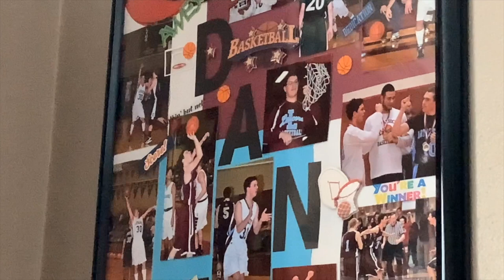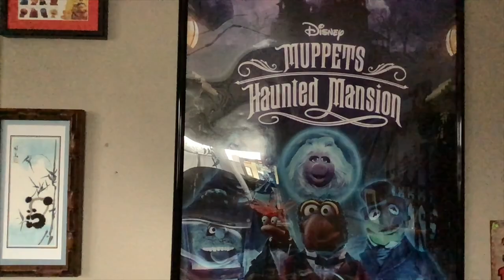MPLJ Part Nine: The Important Advice Part One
Hey everyone, here is part nine for the series of "My Puppeteer's Life Journey". And it's called, “The Important Advice Part One”. Anyways, if you have any questions or would like to comment on something, please make sure to leave your comment in the comment section below and don't forget to like this video, subscribe to my channel on YouTube, Support me on Patreon, Look at my Facebook Page of my "YouTube Channel" and Follow/Friend me Google. With that said, I am Daniel Temons saying, "Follow Your Dreams" and I hope that of you will have a wonderful and terrifically awesome day. See you later everybody.